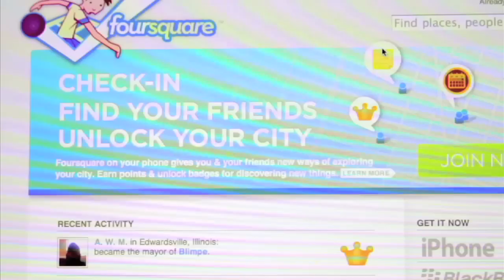Stephen Moore - America at a Crossroads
Dr. Mathew Manweller of Central Washington University and Stephen Moore of the Wall Street Journal join members of the Freedom Foundation to discuss the direction the United States going into the 2012 election.